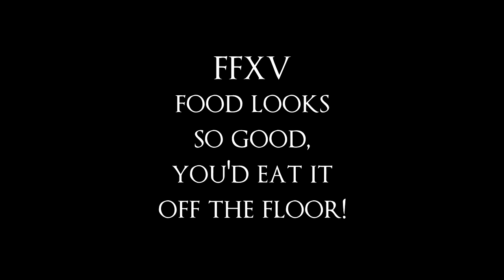Funny FFXV Food Glitch